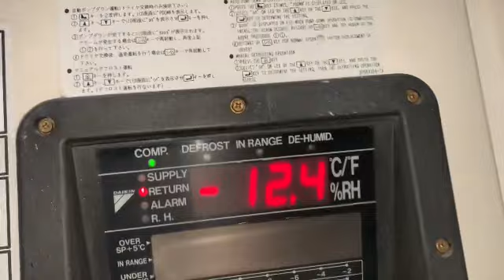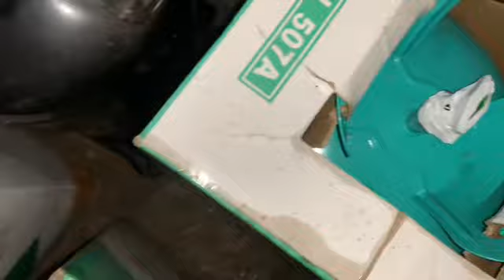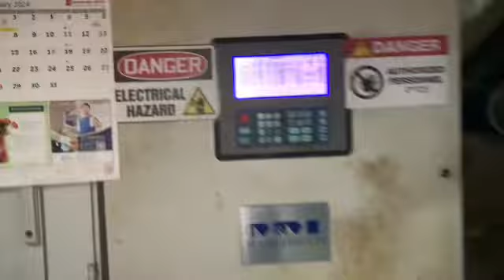monitoring sa madaling araw mga idol